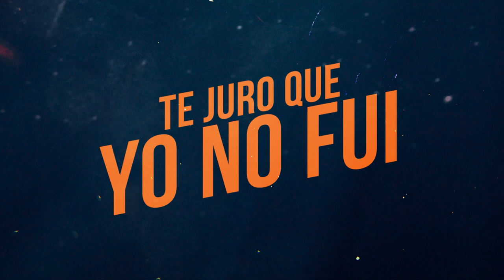TE JURO QUE YO NO FUI - Spot 30" "Ella"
Mauricio Ochmann, Ariadne Díaz, Marta Hazas y Mónica Dionne en una divertida comedia de enredos y persecuciones dirigida por Joaquín Bissner.

Ludwig, talentoso contrabajista, se involucra accidentalmente con Rebecca, seductora española, a quien ayuda a escapar de dos árabes que la persiguen porque quieren robarle un valioso diamante, en el paradisíaco Cancún. La persecución se vuelve un tremendo enredo porque la celosísima esposa de Ludwig y una chiflada ex novia extranjera aparecen en el lugar.

Fechas de estreno:
Bolivia: 17 de enero
Perú: 21 de febrero

Título: Te juro que yo no fui
Año: 2018
País: México.
Director: Joaquin Bissner
Género: Comedia
Elenco: Mauricio Ochmann, Marta Hazas, Ariadne Diaz, María Aura,  Mónica Dionne.